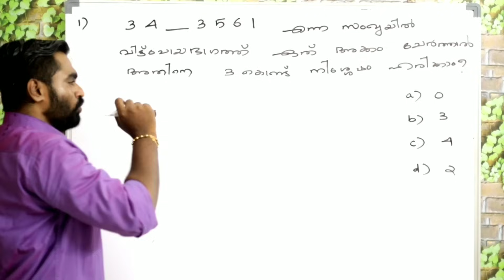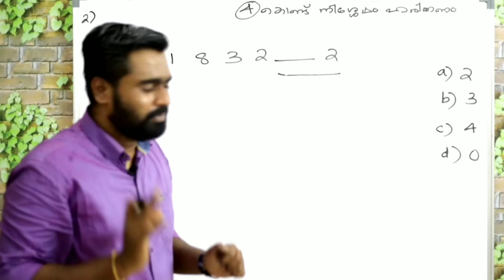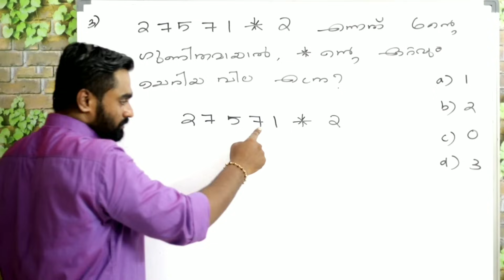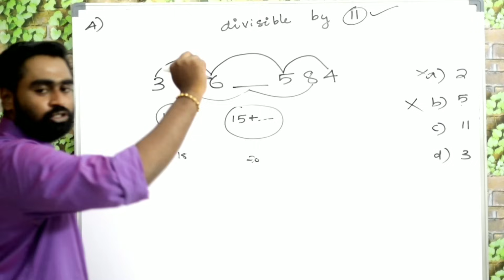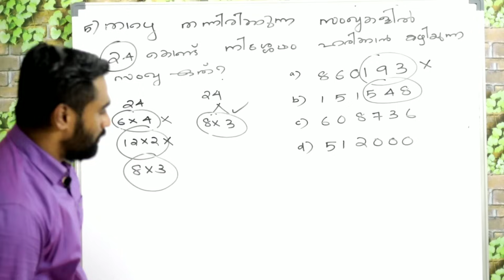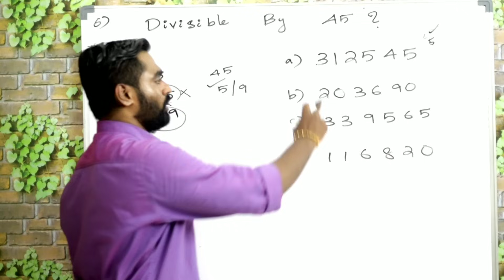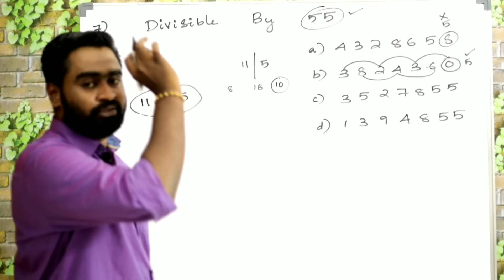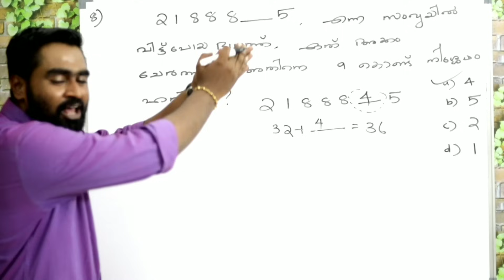DIVISIBILITY Rules|Part-2|Higher Level Problems|ഹരണസാധ്യത|PSC|SSC|Bank|RRB Exams|LDC|LGS|Fire Man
Shortcuts to find Higher level aptitude Problems based on Divisibility Rules

Divisibility (Part-2)

ഹരണസാധ്യത രണ്ടാം ഭാഗം.

Maths Shortcuts

Aptitude Shortcuts

TRIG TURN,  Smart Deviation From Conventional Mathematical Steps..

By JERIN

കൂടതൽ ചോദ്യങ്ങൾക്കായി, നിങ്ങൾക്കുവേണ്ടി  TRIG TURN ഒരു ടെലിഗ്രാം ഗ്രൂപ്പ്‌ തുടങ്ങിയിരിക്കുന്നു...  താല്പര്യം ഉള്ളവർക്ക് Join ചെയ്യാം...